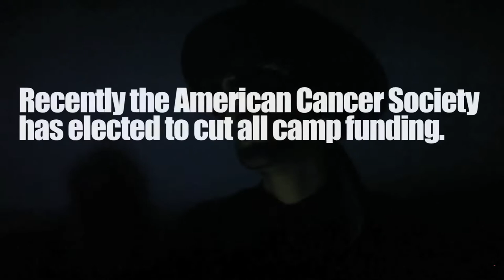St. Paul de Vence - "For Hummingbird Heron & Honeybee" (live at Camp Goodtimes)